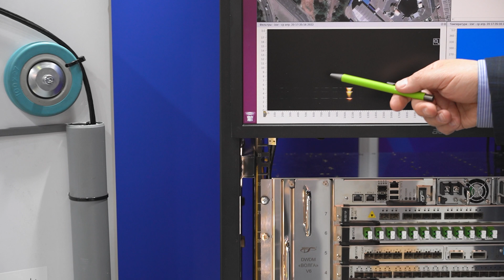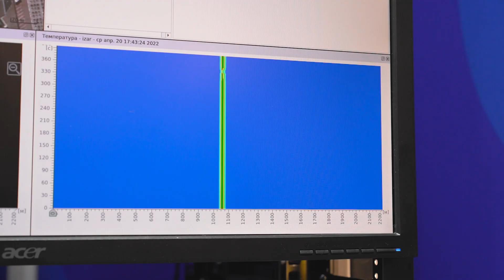Система мониторинга Т8 Сенсор и кабель Non-metallic MuitiSense. Как это работает?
В этом видео Дмитрий Казанцев, ведущий технический менеджер проектов ООО «Т8 Сенсор», рассказал о физическом принципе работы программно-аппаратного комплекса «Дунай» и кабеля Non-metallic MuitiSense, в качестве чувствительного элемента (кабель-сенсор).

Для эксперимента использованы оптоволоконный кабель длиной оптической трассы 75 км в стандартной конфигурации (или 100 км в расширенной) и виброакустический сенсор DAS нового поколения. При механическом воздействии на оптическое волокно (касание, растяжение, нагревание), ПАК «Дунай» вывел на экран компьютера изменения в виде спектрограммы «водопад». Рефлектометр, подключенный к оптическому кабелю, «увидел» и «показал» механические воздействия на чувствительный элемент

Технология распределенного акустического сенсора (англ. — Distributed Acoustic Sensor, DAS), использованная в ПАК «Дунай», позволяет применять систему для охраны периметров, ограждений, других протяженных объектов, например, трубопроводов, при утечке нефти и газа, обнаружении внутритрубного снаряда. ПАК «Дунай» реализован на основе фазочувствительного рефлектометра и обучаемой нейронной сети, для принятия решения по каждому событию.

В представленном видео оптическая часть эксперимента реализована с помощью кабеля Non-metallic MuitiSense производства завода «Инкаб», программно-аппаратная часть представлена ПАК «Дунай» производства Т8 Сенсор.

Видео снято на совместном выставочном стенде ООО «Т8 Сенсор» и ООО «Инкаб» выставки «Нефтегаз 2022», которая проходила в г. Москва с 18 по 21 апреля 2022 года.

Если вам интересны другие возможности и способы применения виброакустического сенсора «Дунай», переходите по ссылке на наш сайт